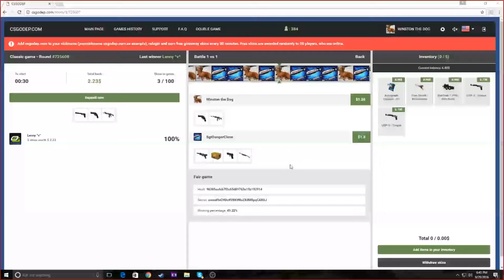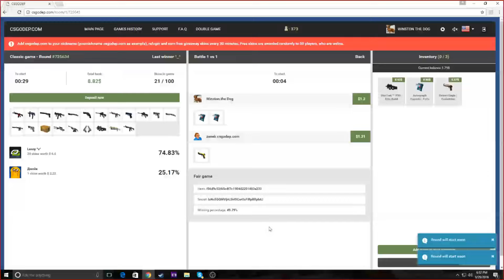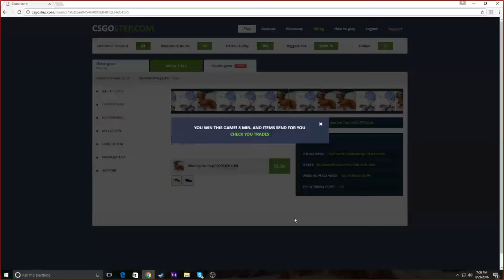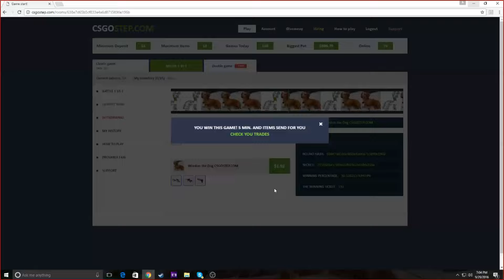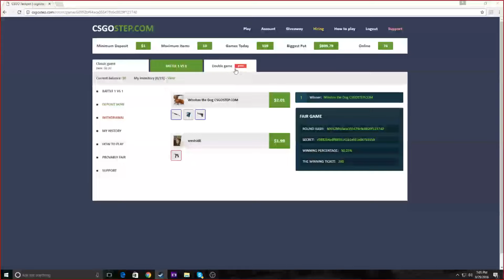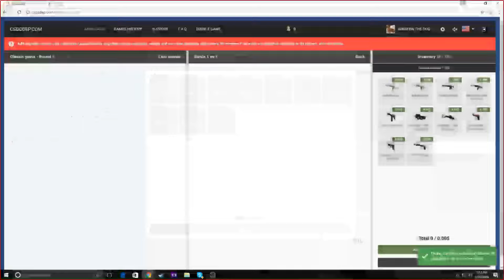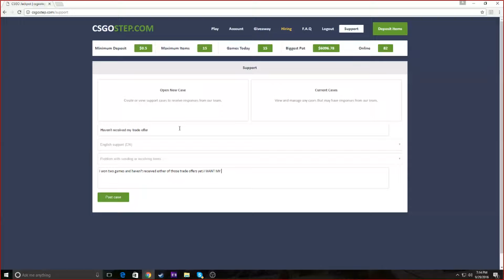CSGO BETTING | FIVE DOLLARS TO A KNIFE CHALLENGE!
RIP MONEY